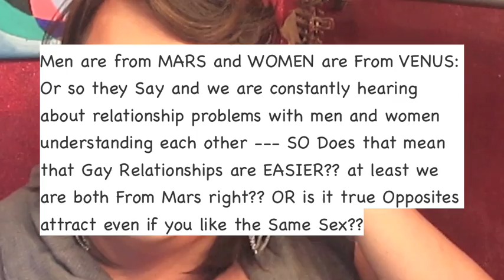Relationships - Do Gays Have it Easier?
This week for Queens of the Week we are talking about Relationships:
Men are from MARS and WOMEN are From VENUS: Or so they Say and we are constantly hearing about relationship problems with men and women understanding each other etc. SO Does that mean that Gay Relationships are EASIER? at least we are both From Mars right?? OR is it true Opposites attract even if you like the Same Sex?